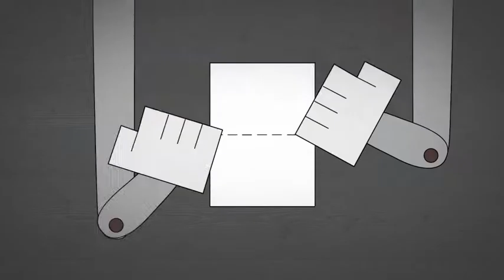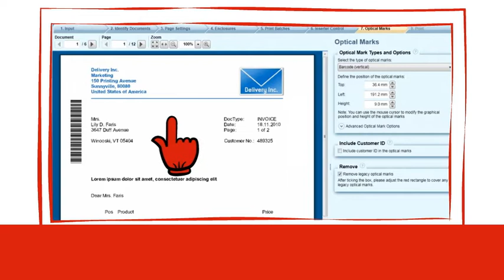Neopost OMS-100 (Trailer-Version)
Präsentationsvideo für die Software OMS-100 von Neopost.
Verantwortliche: Reto Morger, Neopost (Group Operational Marketing Manager); Kurt Wettstein (Creative Direction) und Michael Jud (Projektleitung), WVC Communications AG; Martin Brunner und Roger Zürcher (Illustration, Animation, Postproduction), Vaudeville Studios